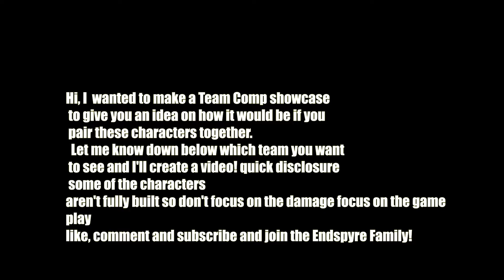Yun Jin Kazuha Ganyu